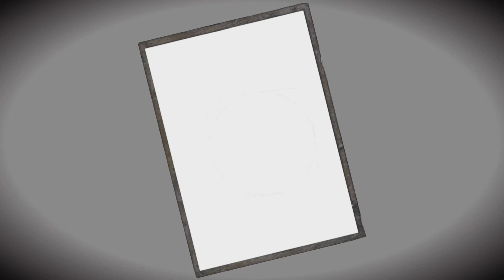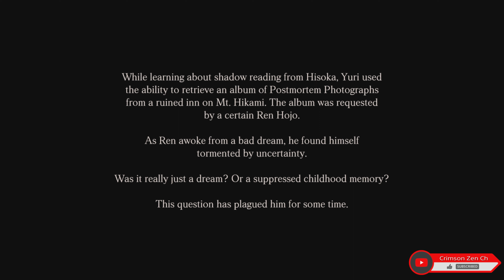Fatal Frame: Maiden of Black Water | PS5 version | Gameplay Part 1 | No Commentary